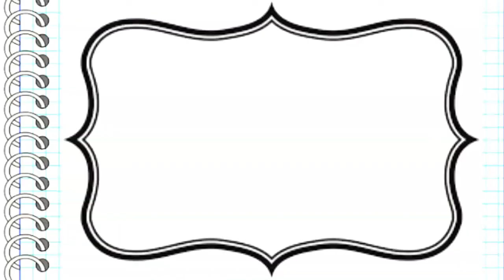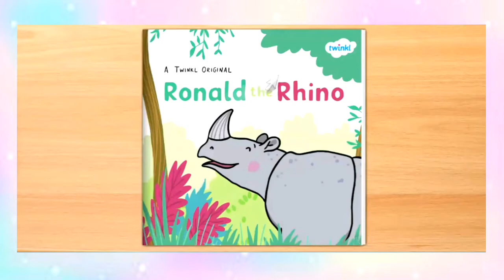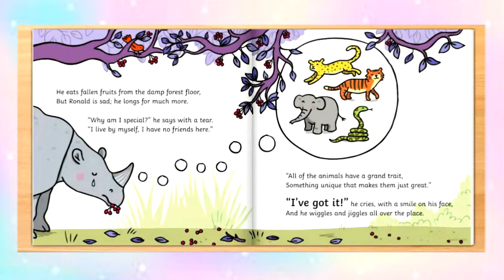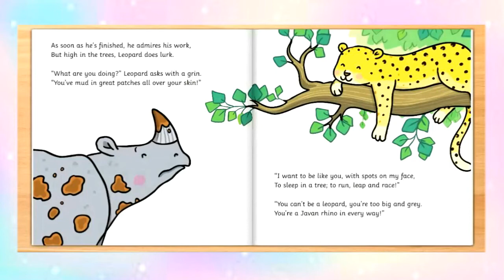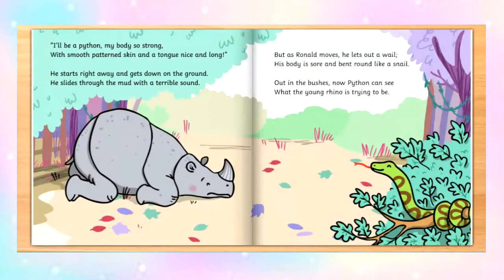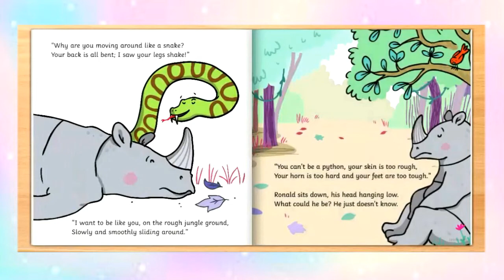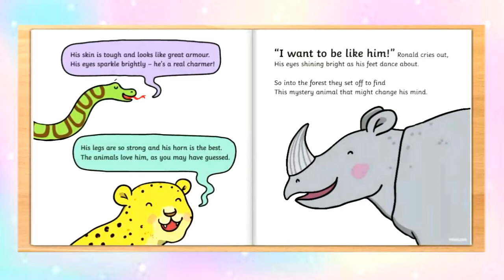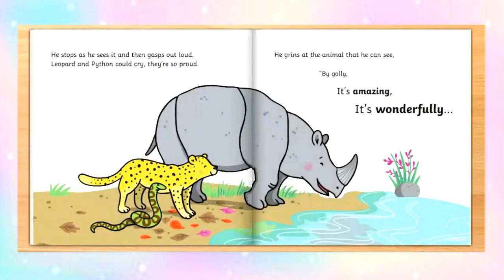BEDTIME STORIES | Ronald the Rhino | Days with Hannah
Hello po! It's story time!
Kids and adults are welcome here😊💕
Hope you enjoyed it po.
It is made with love. ❤

This is a beautiful story from Twinkl Original